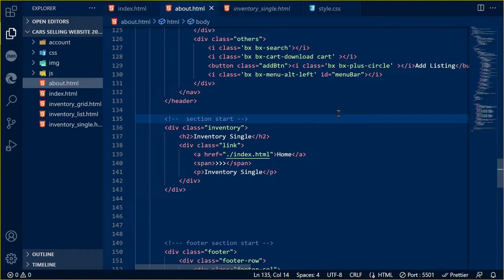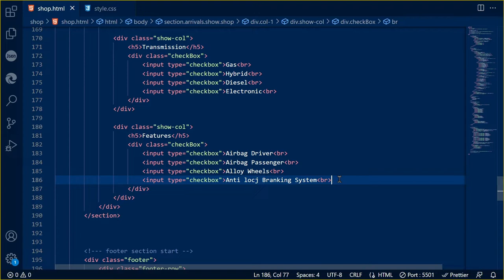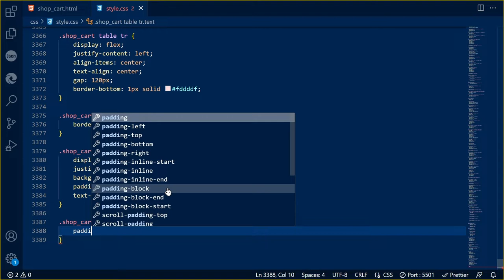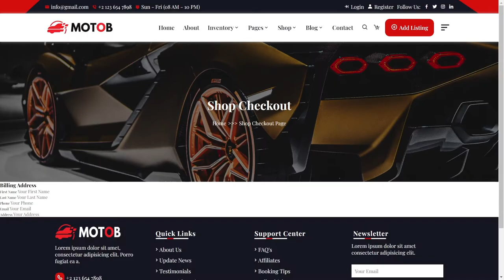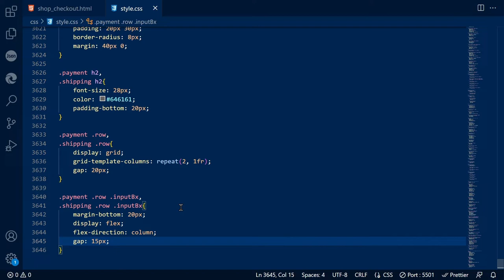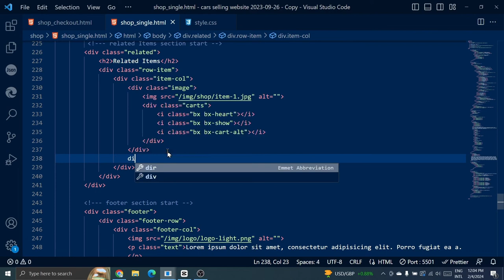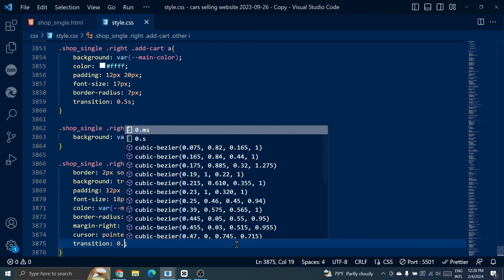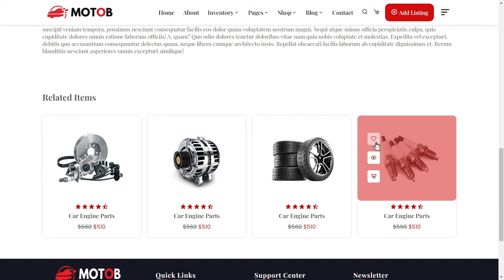Car Selling Website - Multiple Page Website | PART - 04 | HTML CSS & JavaScript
In this video, how to make car selling website and responsive multiple pages ecommerce website using html css javaScript tutorials step by step guide